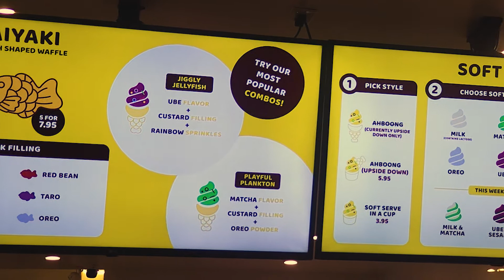SOMISOMI GRAND OPENING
A new SOMISOMI dessert soft serve just opened up in Elk Grove, CA! If you are in the neighborhood go check it out. So many flavors and toppings to choose from